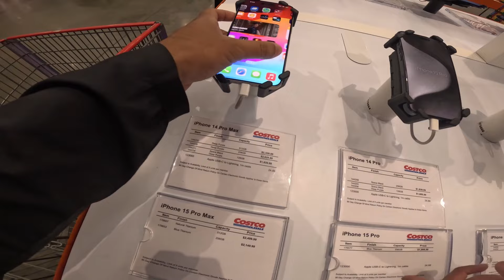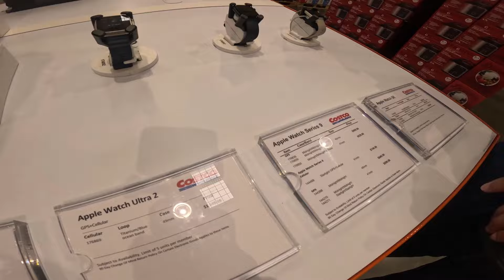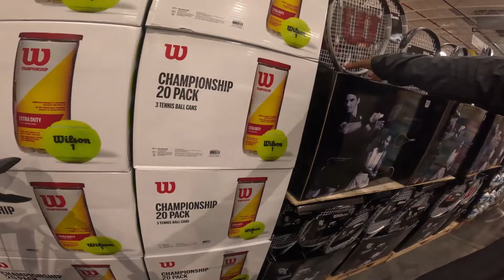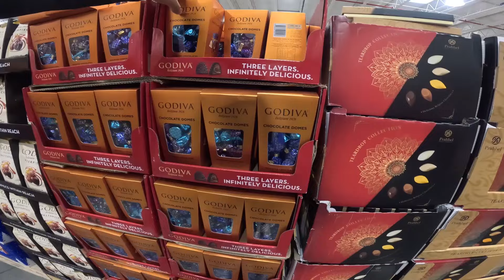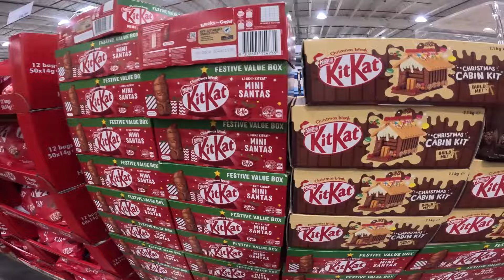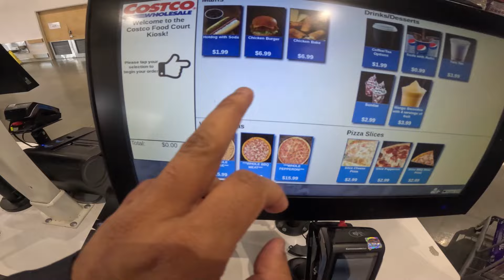මුළු මාසෙම බඩු එක පාර Costco එකේ රවුමක් | Costco grocery run | vlog 62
Costco එකේ වාසිය තියෙන්නේ ඔයා ගොඩක් බඩු එක පාර ගන්නවා නිම්. ඒ කියන්නේ ඔයා මුළු මාසෙටම groceries එක පාර ගන්නවා නිම්. ඒ එගේම Costco ඒකේ fuel station එකකුත් තියනවා. ගොඩක් වෙලාවට මේකෙ fuel අනික් තැන් වලට වඩා ගණන් අඩුයි. ඒ වගේම coles, Woolworth වගේ අනික් brand වල හොයාගන්න බැරි USA වලින් Australia වලට ගෙන්නන ගොඩක් දේවල් Costco එකේ ලේසියෙන්ම හොයාගන්න පුළුවන්.

හැබැයි ඒ වගේම මතක තියාගන්න ඕනේ Costco එකෙන් බඩු ගන්න අපි membership 60aud ගෙවලා එක ගන්න ඕනේ.